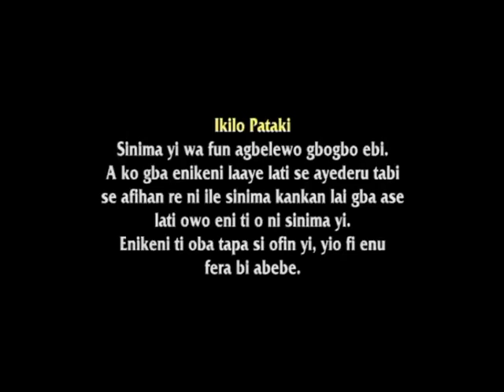AWOFELE BONU - YORUBA NOLLYWOOD BLOCKBUSTER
Two bosom friends grew up together and eventually got married respectively. While one got married to a rich man, the other a poor man yet the fortunate wouldn't stop rendering help to her friend when the need arises. Unknowingly to the fortunate, her friend was envious of her good fortune and planned eliminating her. What happens next?

Starring: Funsho Adeolu, Bolaji Amusan, Ifedayo Rufai, Bose Aregbesola

Producer: Ifedayo Rufai

Director: Tosin Fagbemi